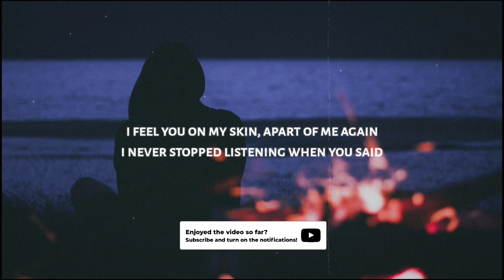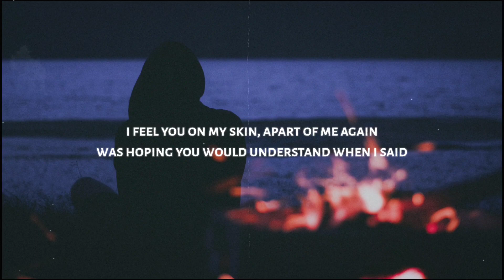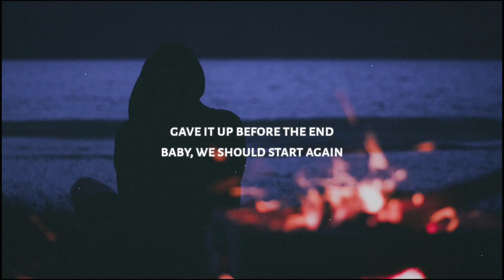Fly By Midnight - Lost Without You (Lyrics) feat. Clara Mae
◼️ Lyrics: Fly By Midnight - Lost Without You (feat. Clara Mae)

[verse 1: fly by midnight & clara mae]
i don't wanna be by myself these days
i don't wanna think about myself this way without you (without you)
without you
i haven't been alone since i was 18
now there's another body where you used to be, it's not you (it's not you)
oh, it's not you

[pre-chorus: fly by midnight & clara mae, both]
i miss you when it hurts, i'm sleeping in your shirts
but seeing you would make it worse
i feel you on my skin, apart of me again
i never stopped listening
when you said

[chorus: fly by midnight & clara mae]
can we skip the part where we say, "bye bye"?
can we still talk on the phone sometimes?
can we skip the part when i say that i'm lost without you?
can we be the exes that still stay friends?
know it never works but we'll try again
can we skip the part where we're pretending that i won't be lost without you?

[verse 2: clara mae & fly by midnight, both]
whenever i'm bored i lay down on my floor
and feel the rush of panic that you might walk through my door
but it's not you (it's not you)
think i miss you, mm
we used to in touch, now we're standing back-to-back
remember when i told you i think opposites attract?
but it's not true (it's not true)
mm, it's not true, no, no

but every minute's getting worse
was hoping you would understand
when i said

[outro: both, clara mae, fly by midnight]
i'm lost without you
you're lost without me
we lost when we gave it up before the end
baby, we should start again
gave it up before the end